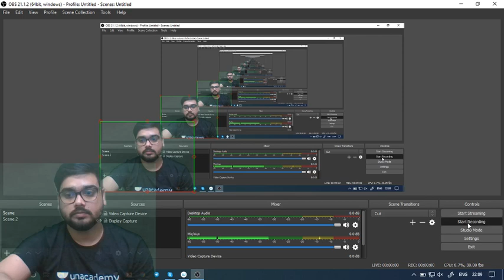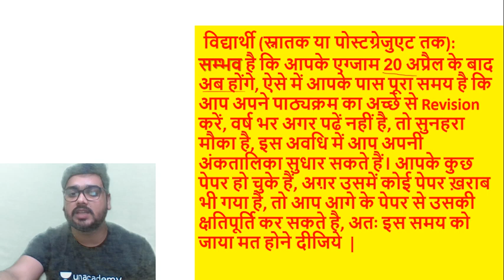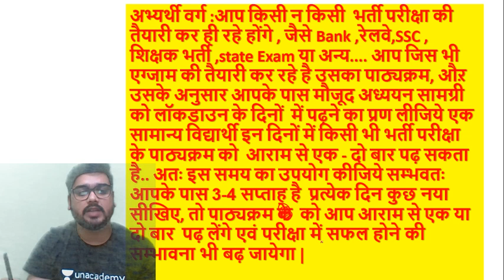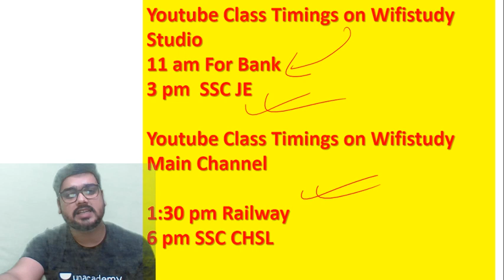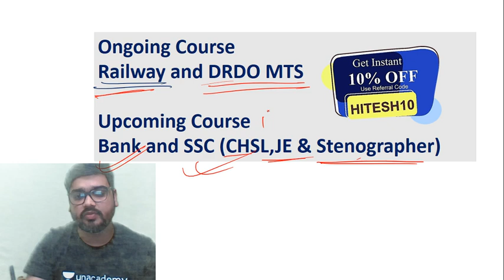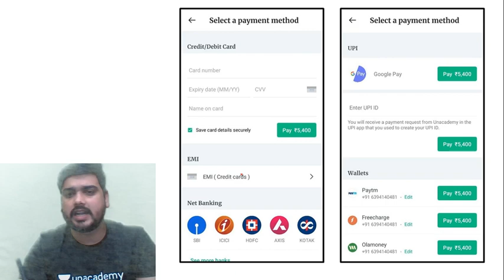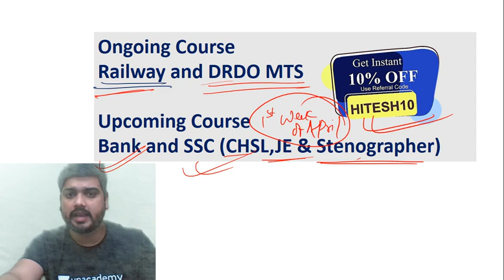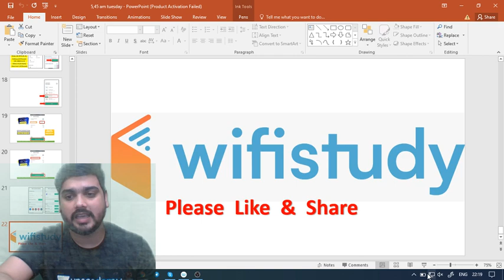How to Use Lockdown Time ? 15 Days Strategy Plan by Hitesh Sir | Use Code "HITESH10"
1. One Subscription, Unlimited Access
2. Learn from your favorite teacher
3. Real time interaction with teacher
4. You can ask doubts in live class
5. Limited students
6. Download the videos & watch offline

✿ Morning Shows:
06:00 AM - Daily Current Affairs by Ankit Sir
08:00 AM - Maths by Akash Sir
08:45 AM - Static GK by Sushmita Ma'am

✿ SSC JE 2019 (Non-Tech) Crash Course:
09:30 AM - Reasoning by Deepak Sir
10:00 AM - GK by Anadi Sir

✿ REET 2020 Exams:
09:30 AM - Hindi by Ganesh Sir
10:00 AM - Environment by Mukesh Sir
11:00 AM - Psychology by BL Rewar Sir
12:00 PM - Sanskrit by OP Gupta Sir
01:00 PM - Maths by Sajjan Sir

✿ Rajasthan Special:
01:30 PM - General Science by Ankit Sir

✿ Rajasthan Patwar 2019:
02:00 PM - Geography by Rajendra Sir
02:30 PM - Maths by Sajjan Sir
03:00 PM - Hindi by Ganesh Sir
03:30 PM - Computer by Pandey Sir
04:00 PM - Art & Culture by Praveen Sir

✿ Rajasthan Police 2019:
05:00 PM - Polity by Rajendra Sir
05:30 PM - Reasoning by Deepak Sir
06:00 PM - History by Praveen Sir
07:00 PM - Computer by Pandey Sir